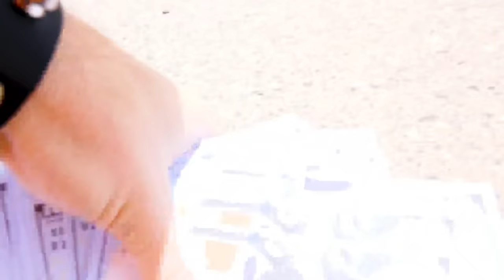THEY FORCED ME to ROB a BANK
ROBBING A BANK (GONE WRONG)

After Chad Wild Clay made "Busting My SUS Friend out of JAIL", Vy Qwaint created "I Accidentally Helped a Prisoner Commit a Crime",and Daniel Gizmo filmed "Busting 100 Prison Myths in 24 Hours!", the prisoners escaped from jail led by the boss and leader ex-FBI Agent Peters. After the prison escape we needed to report them to the police. We don't want to call the cops until we find their super secret hidden hideout. With 100 prisoners in one place, we can send them back to jail where the belong! Chad went undercover in a disguise to infiltrate their mission. We used a spy pen to see what goes on inside their headquarters. Unfortunately, the prisoners shocked him with a scary device! They forced him to rob a bank! He had to take not just $10,000 but $50,000! I hope Chad doesn't get in trouble - committing such a crime is not the Spy Ninja way! We decided we need to take the Tesla and rescue Chad. We had to save him!